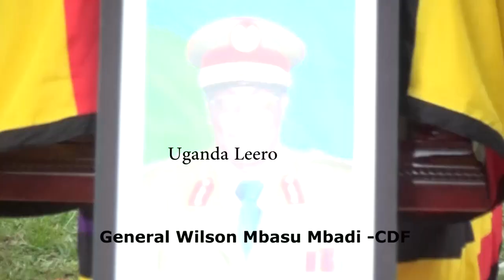General Wilson Mbasu Mbadi CDF paid tribute to Lt.Gen.Pecos Kuteesa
Gen. Wilson Mbasu Mbadi CDF delivered the condolence message of Gen.Pecos Kuteesa on the behalf of the president